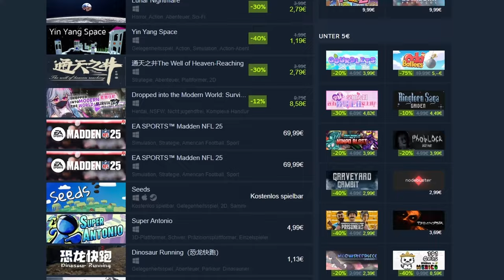GALAXY BURGER🧪| Steam Neuheiten im Test